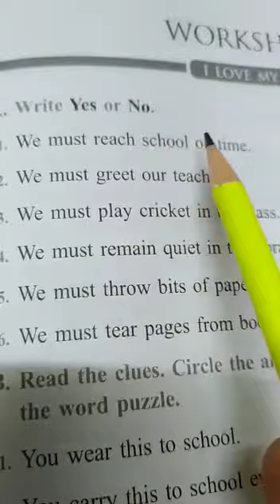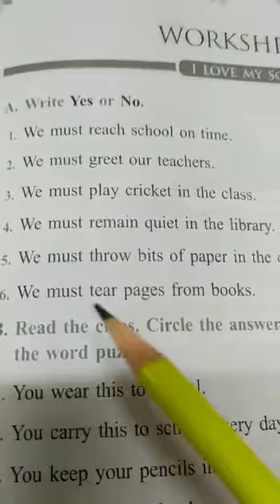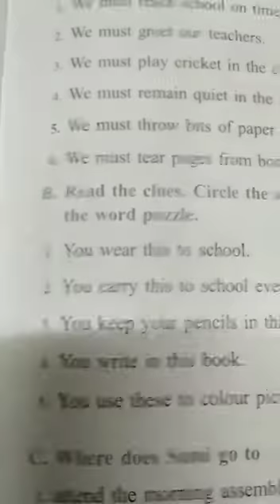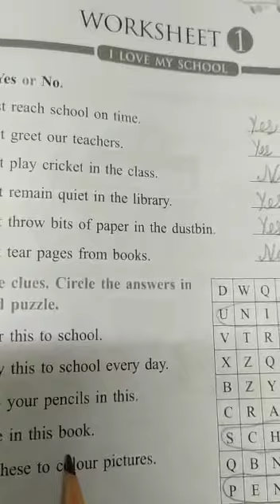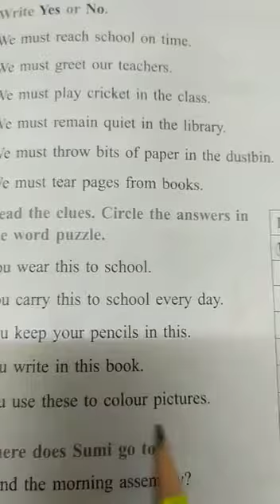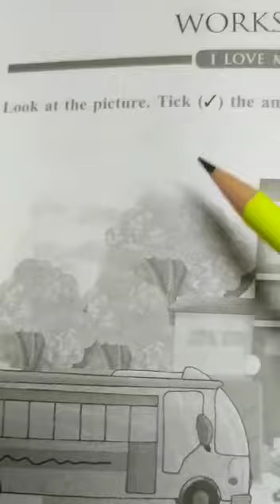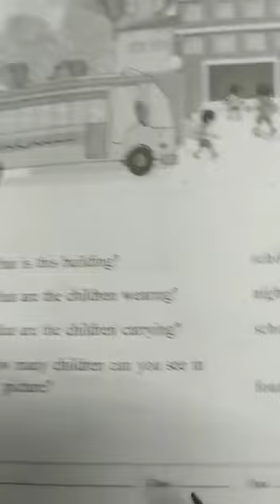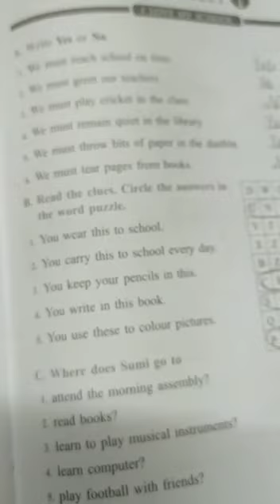class 2 EVS